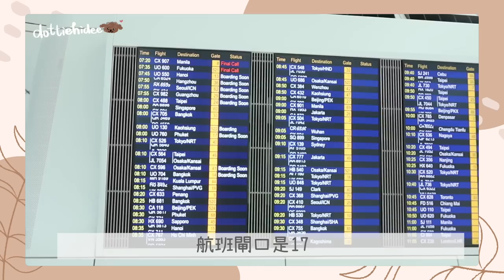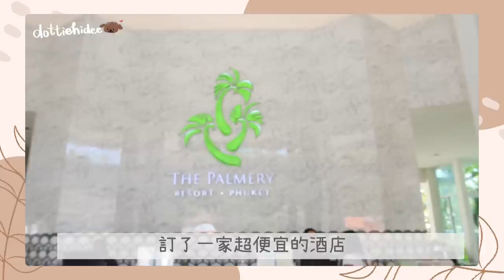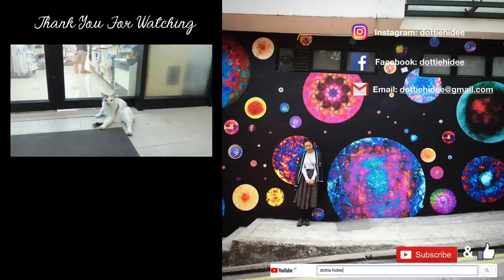✤ 泰國布吉VLOG ✤ DAY1️⃣ 布吉吃東西太便宜了🍲 初嚐地道瓦煲火鍋才$110‼️到泰國必試四手按摩～完全是天堂級享受👐🏽順便分享上飛機帶什麼✈️ || Dottie Hidee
♥ 聊天時間 ♥

來個放鬆小旅行～🧳